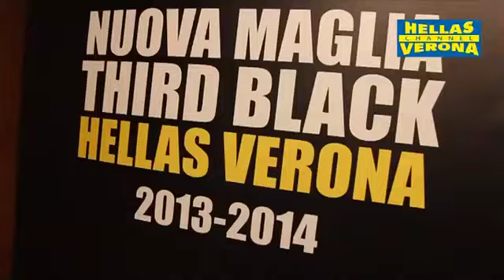Crociera gialloblù # day 2: inaugurazione Hellas Verona Store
Day 2: inaugurato lo store ufficiale dell'Hellas Verona a bordo della nave Splendour of the Seas di Royal Caribbean. Presenti i calciatori Cacia, Berardi e Cacciatore, oltre al team manager Mazzola e all'ex Nico Penzo.